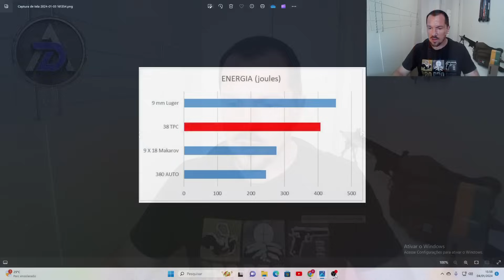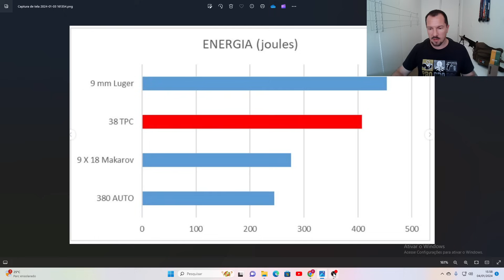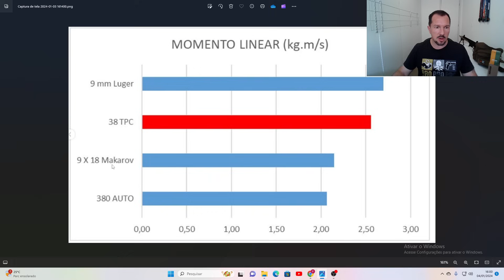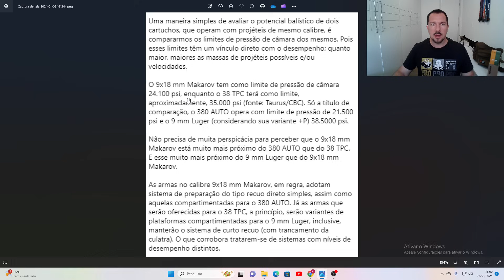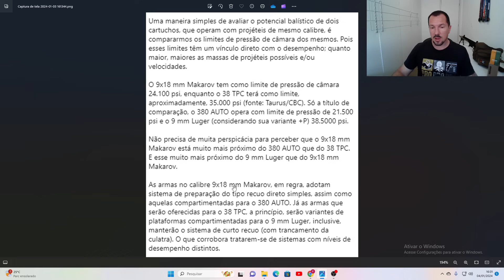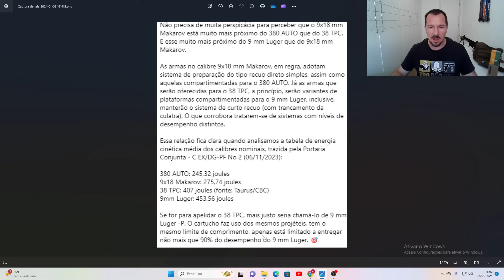Novo calibre da Taurus. .38 TPC. Novas informações sobre o novo calibre da Taurus.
Nesse vídeo vamos falar sobre o novo calibre que a Taurus quer lançar para substituir o 9mm.

Você que quer saber mais sobre armas, dá uma olhada no meu curso Especialista TS9. Nele você vai saber tudo sobre o projeto Taurus TS9, demonstagem, manuseio, histórico, manutenção, customização e muito mais. Segue o link para acesso:

Você está no Canal Autodefesa, aqui vamos tratar de armas de fogo e sobre autodefesa.